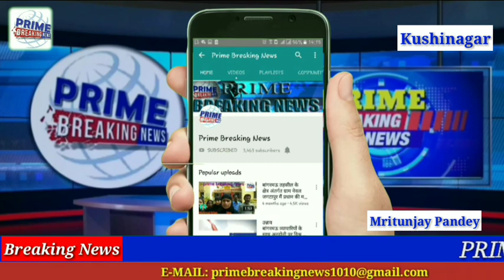कुशीनगर सीएम योगी पहुचे कुशीनगर, जिला अस्पताल का जाना हाल।